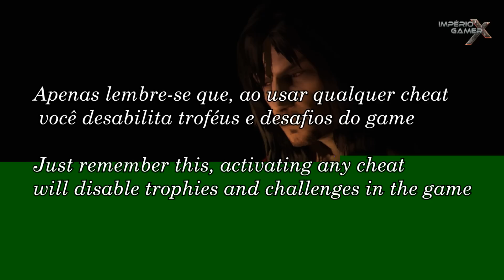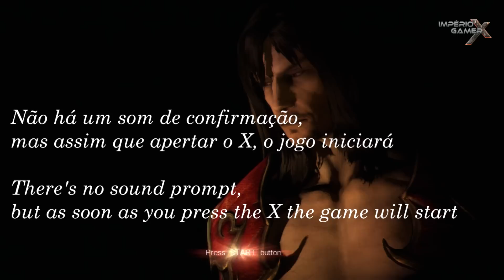Castlevania:Lords of Shadow 2 - Liberando Cheats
Apenas um breve vídeo mostrando como você pode liberar a aba Cheats no game Castlevania: Lords of Shadow 2.
Eu recomendo apenas usar cheats caso você já tenha zerado o jogo e queira apenas se divertir. Ao habilitar os cheats você desbilita troféus e desafios durante o game.